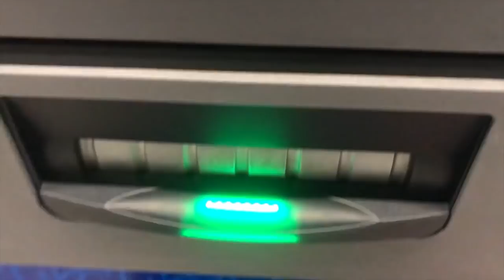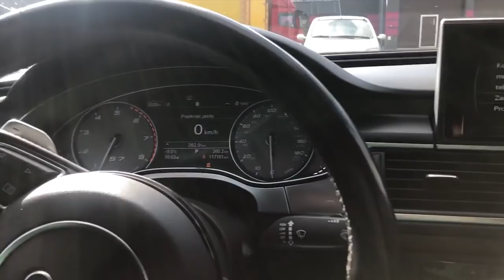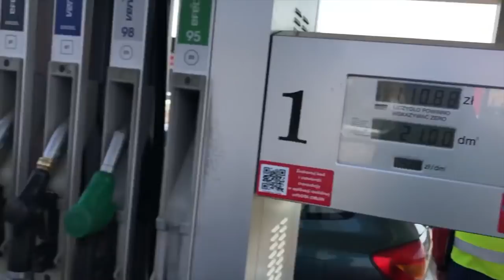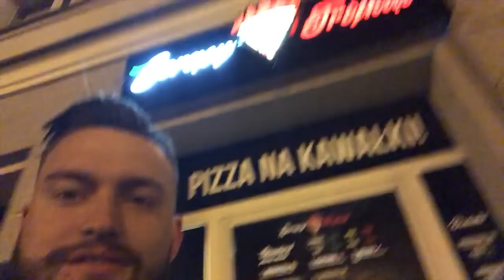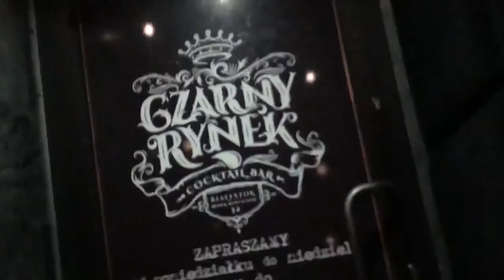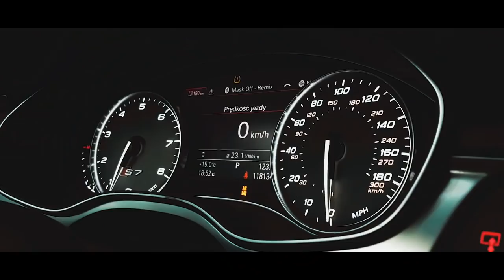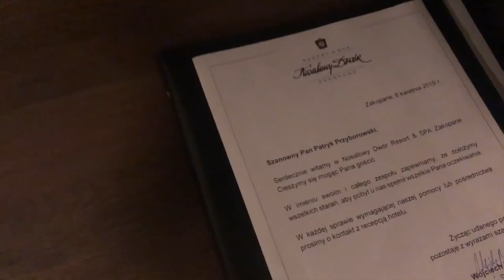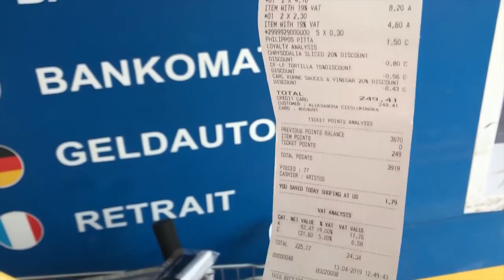Świat według Przyborleone - Audi S7 / Jaccuzi / Tańczący Patryk & Sofokles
No i jest !!! Najlepsze auto, którym latałem po PL :) Audi S7 - Polecam max, szczególnie jak traficie kogoś kto wrzucił do niej lepszy tłumik. Posłuchajcie jak brzmi S7 i zobaczcie co nim wyprawiałem, zobaczcie jakie przygody mnie spotkały tym razem bo oczywiście tych nie zabrakło XD

Koniecznie dajcie znać jak się Wam podobało w komentarzu pod filmem, do następnego!